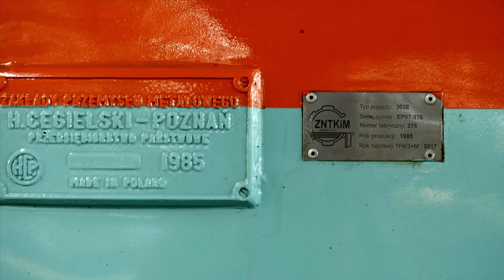EP07-376 z IC 5604/5 Heweliusz z Gdyni Głównej wjeżdża na stację końcową Wrocław Główny.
Rarytasowa EP07-376 w historycznym zielono-pomarańczowym schemacie malowania stosowanego w naprawach odbytych w ZNTK Nowy Sącz w 2002 roku, wjeżdża na stację końcową Wrocław Główny z pociągiem IC 5604/5 Heweliusz z Gdyni Głównej i zjeżdża na grupę postojową.

Województwo: Dolnośląskie
Miejscowość: Wrocław
Stacja: Wrocław Główny
Data: 11 Wrzesień 2020r.
Godzina: 17:55
Przewoźnik: PKP Intercity